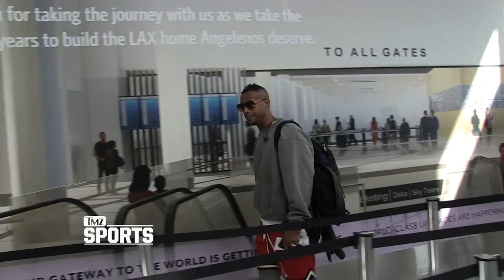Marlon Wayans Echoes LeBron on Trump, Calls Prez 'A**hole Kid in the Sandbox' | TMZ Sports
Marlon Wayans agrees with LeBron James -- going to the White House is no longer an honor now that Donald Trump's in office ... and his dis-invitation to the Golden State Warriors was BS.